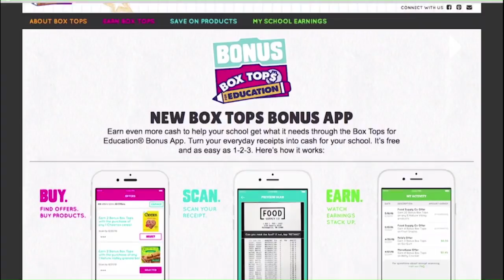Alyson Hannigan on the Importance of Education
We spoke with Alyson Hannigan about education, how you can help build the lives of children in your own community, and how being a mother reinforced for her how important it is to receive a learning experience that includes the arts.